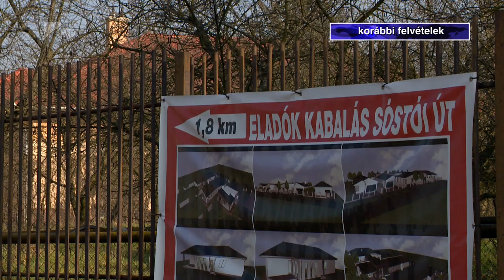Túlkínálat lehet az ingatlanpiacon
Bár döntés még nem született róla, várhatóan 2028-ig meghosszabbítják a kedvezményes, ötszázalékos lakásáfát. Az ingatlan.com felmérése szerint ennek hatására újra megélénkülhet a lakásépítési kedv Szabolcs-Szatmár-Bereg megyében is. Az utóbbi hónapokban egyébként az ár- és kamatemelkedések miatt az új lakások iránt is csökkent az érdeklődők száma, az előrejelzések szerint azonban a drágulás a végéhez közeledik.